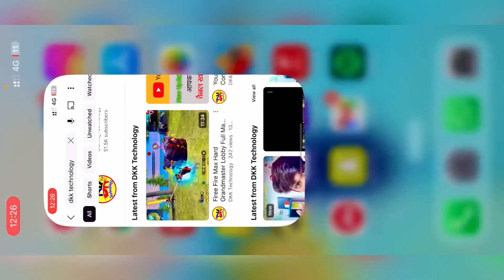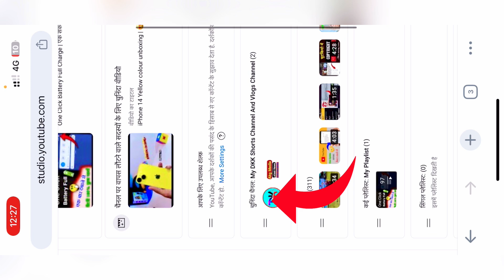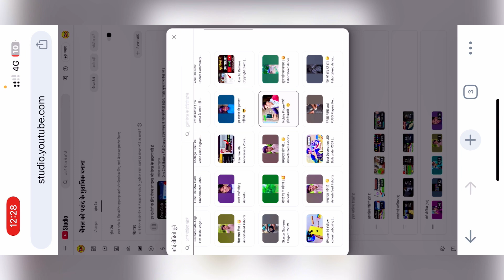YouTube Channel Ke Home Page Par Video Kaise Lagaye | युट्यूब होम पेज पर वीडियो कैसे लगाते हैं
About This Video:-   Hello Friend Mein Aaj Ki Is Video Mein Aap Ko Bataunga Ki Youtube Channel Ke Home Page Par Video Channe Playlist Kaise Lagaye | 👌

My Name Dileep Kumar
   My Channel name

2 - youtube channel ke home page par video kaise lagaye

3 - युट्यूब चैनेल पर दुसरा वीडियो कैसे लगायें

4 - how to add video in youtube channel homepage

5 - युट्यूब होम पेज पर वीडियो कैसे लगाएं

6 - add playlist to youtube channel page

7 -  apne channel par dusra channel kaise lagaye

8 - how to add video on channel home

9 - युट्यूब के होम पेज पर मनपसन्द वीडियो कैसे लगाएं

10 - youtube channe ke home par video and channel kaise add karen

dkk technology
DKK Technology